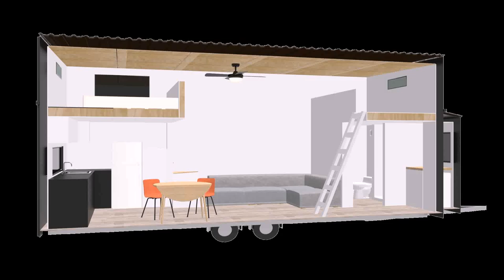Build A Tiny House On Wheels